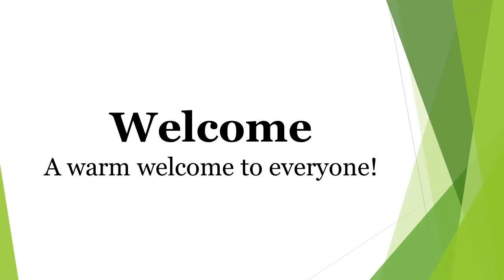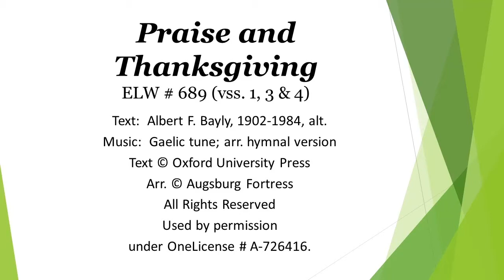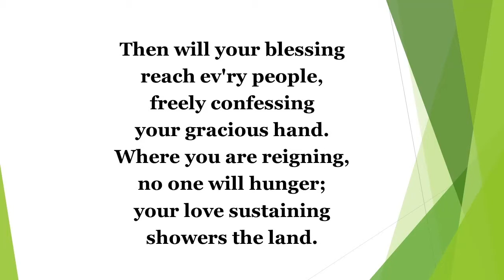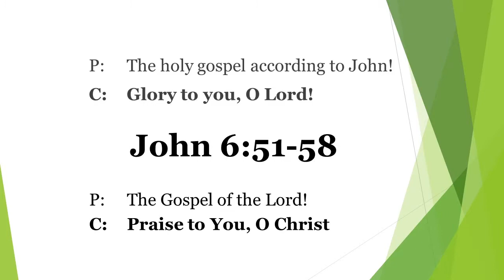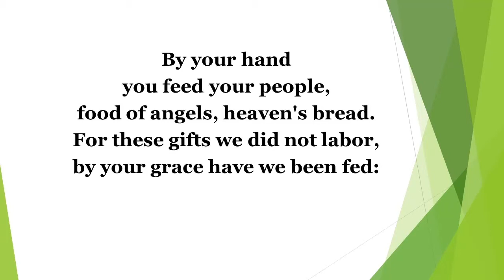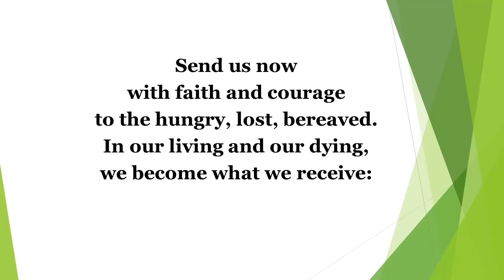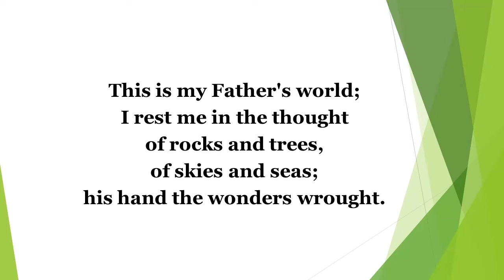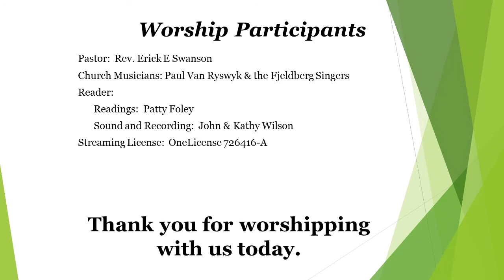12th Sunday after Pentecost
12th Sunday after Pentecost